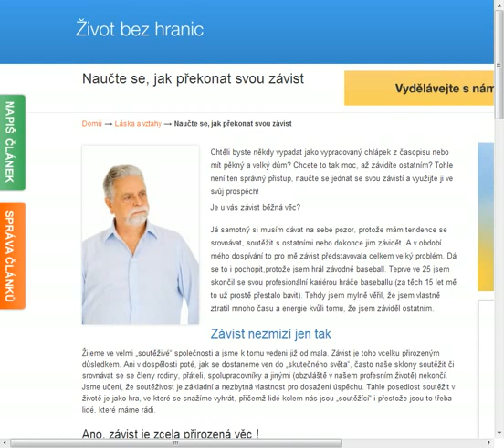Naučte se, jak překonat svou závist